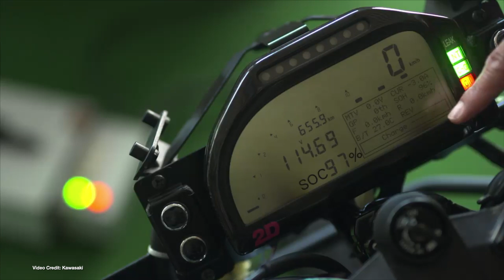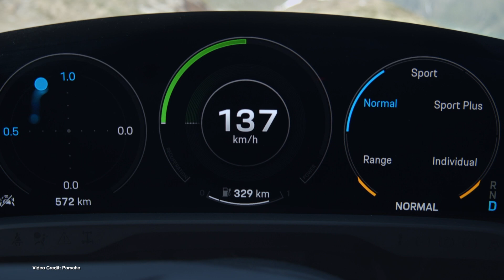EcoTEC 113 - Tesla Pickup Reveal Date, Electric Ninja, Energica’s New Range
(00:49) - Tesla Pickup reveal date set
(01:26) - VW ID.3 Production starts
(01:51) - Audi e-tron popular in Norway
(02:20) - Kawasaki Ninja E
(02:53) - Porsche Taycan speciality insurance
(03:26) - Larger-capacity Tesla battery on the way
(03:56) -  Hyundai IONIQ EV gets a range boost
(04:27) -  Tesla Model 3 range tweaks
(05:12) - Volkswagen ID Space Vizzion
(05:40) Ford F-150 EV Production location confirmed
(06:15) 2020 Energica range gets a boost!
(06:44) NZ Commits to a greener future!
100% Kiwi % 50% Community Owned